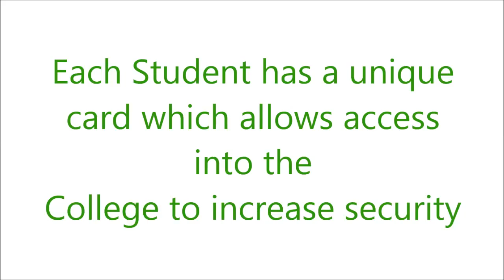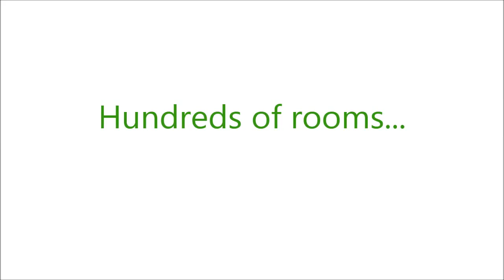Welcome To Bradford College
A small video for a class project